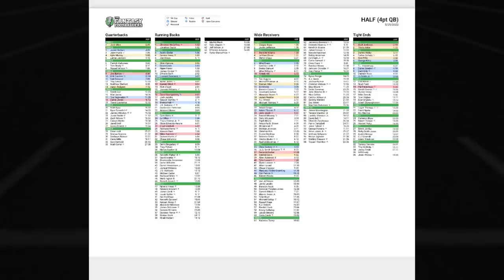Top 10 QB Rankings + Preseason Takeaways, UDK FOR LIFE! | Fantasy Football 2022 - Ep. 1266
On today’s fantasy football podcast, back into player rankings debates with the top 10 quarterbacks for the 2022 season! Which elite QBs are going too high in fantasy football drafts? Are there any draft values in the top 10? Plus, NFL News and fantasy takeaways from Preseason Week 1! Manage your redraft, keeper, and dynasty fantasy football teams with the #1 fantasy football podcast. -- Fantasy Football Podcast for August 15th, 2022

(00:00) - Intro
(02:40) - UDK FOR LIFE GIVEAWAY
(04:45) - Week 1 Preseason Takeaways
(10:45) - NFL News
(17:15) - Top 10 QB Rankings
(17:45) - Josh Allen
(20:45) - Justin Herbert
(25:30) - Kyler Murray
(29:10) - Jalen Hurts
(33:40) - Lamar Jackson
(37:50) - Patrick Mahomes
(42:50) - Tom Brady
(46:35) - Russell Wilson
(50:25) - Joe Burrow
(56:10) - Trey Lance